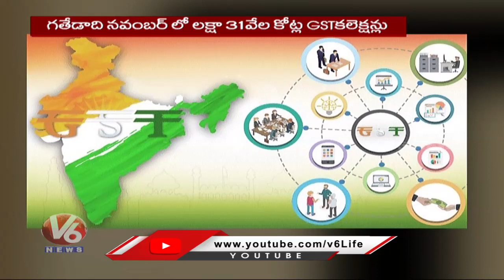GST Collection For November Stands At Rs 1,45867 Crore | V6 News